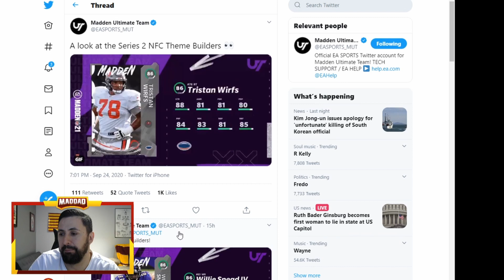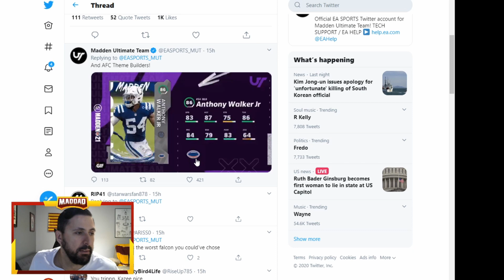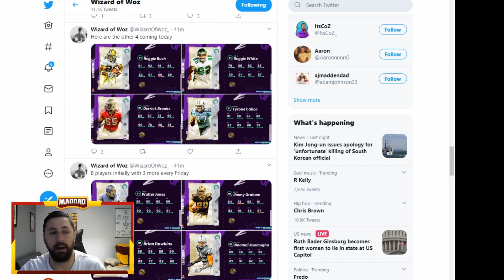SERIES 2 IS HERE! SERIES REDUX! THE 50 IS HERE! ALL INFO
NEW MADDAD MERCH!